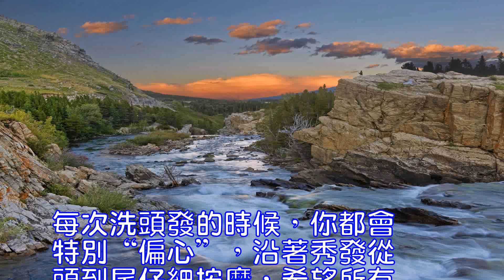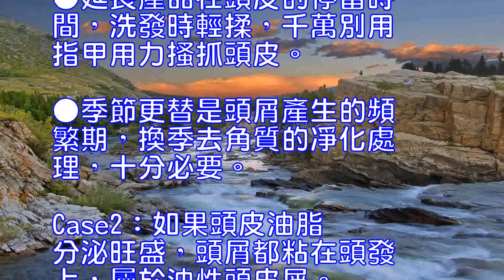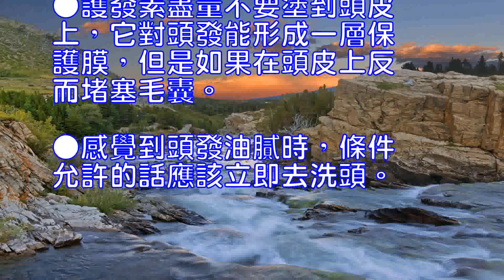洗頭發直接洗頭皮去屑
每次洗頭發的時候，你都會
特別“偏心”，沿著秀發從
頭到尾仔細按摩，希望所有
的營養成分充分滲透。

其實，秀發生長是一個不可
逆的過程，長出的頭發就沒
有生命力了。

秀發猶如一面墻，百般呵護
並不能使它光亮如新，隻是
盡量避免它的陳舊。

而如何砌一面優質牢固的“
墻”完全取決於頭皮的健康
，與其亡羊補牢不如從現在
開始關註頭皮健康，像愛護
你的肌膚一樣愛護頭皮吧。

跌破眼鏡時尚圈掀起塑料熱
為去屑拼命洗頭發，還不如
好好關心下頭皮健康Cas
e1：如果頭皮不易出油，
但還是產生頭屑，而且輕撓
頭發頭屑就會掉落，就屬於
乾性頭皮屑。

解決之道：●洗頭時水溫不
要高於40攝氏度，否則會
破壞頭皮表層保護膜，引發
頭屑。

●延長產品在頭皮的停留時
間，洗發時輕揉，千萬別用
指甲用力搔抓頭皮。

●季節更替是頭屑產生的頻
繁期，換季去角質的凈化處
理，十分必要。

Case2：如果頭皮油脂
分泌旺盛，頭屑都粘在頭發
上，屬於油性頭皮屑。

30%的人群有頭皮出油的
問題，過度染發燙發、作息
失調、壓力都會導致皮脂腺
分泌不正常。

頭皮不正常出油，不僅使頭
發厚重油膩難以造型，而且
油脂積累在毛囊中，阻礙細
胞新陳代謝，減慢頭發生長
速度，嚴重的還會導致脂溢
性皮炎，甚至大量掉發。

解決之道：●使用含控製和
調理油脂分泌成分的洗發水

●護發素盡量不要塗到頭皮
上，它對頭發能形成一層保
護膜，但是如果在頭皮上反
而堵塞毛囊。

●感覺到頭發油膩時，條件
允許的話應該立即去洗頭。